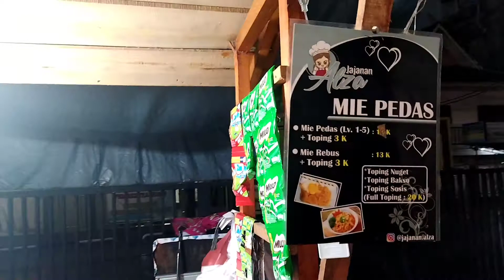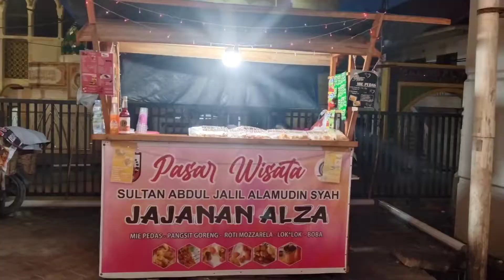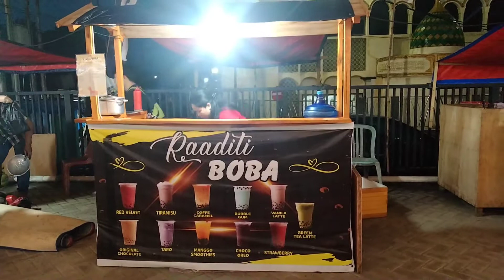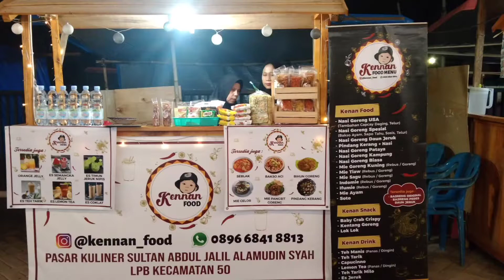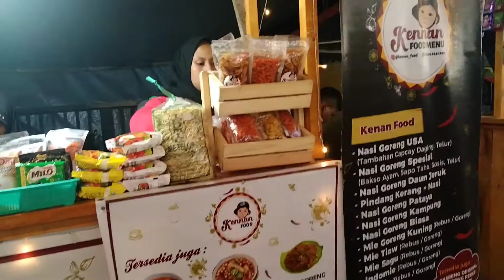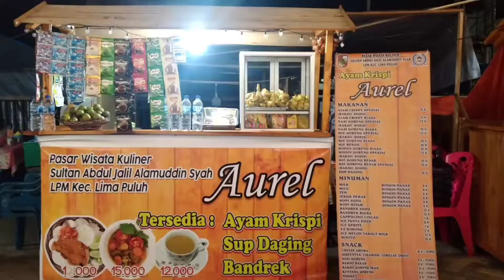Wisata Kuliner di Bawah Jembatan Siak IV Pekanbaru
Pasar Wisata Kuliner di bawah Jembatan Siak IV  Sudirman Ujung Pekanbaru - Riau

Jembatan Siak IV sudah lama diresmikan oleh Pemerintah Setempat. dan sekarang dibawah Jembatan ini dialih fungsikan menjadi tempat kuliner, Bawah Jembatan ini di desain dengan sangat unik dan menarik ada lampu yg menghiasi lorong jembatan ini, lantai yang dibuat dari Paving Block, meja kursi dari kayu dengan warna cerah. pokoknya keren dan cocok untuk nongki dengan teman-teman atau keluarga.

Pasar Wisata Kuliner ini menyajiikan berbagai jenis makanan dan minuman, ada Jajanan juga buat anak-anak.. pokok nya lengkap 😀.. untuk Harga wow sangat2 murah meriah cocok untuk semua kalangan.

Buka Setiap Hari, kecuali kalau hujan ada beberapa stand yg tutup 🙂
mulai dari jam 6 sore

Penasaran.. langsung otw deh kesini 🙂

Come on and Visit 🥰